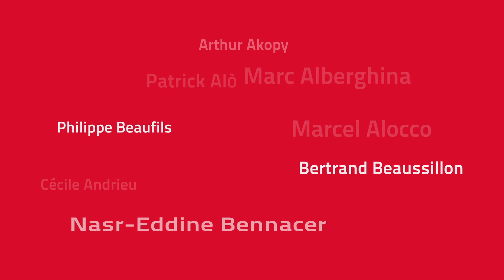Exposition 70 ans UMAM (Bande-annonce) /UMAM 70th anniversary (teaser)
Exposition des 70 ans de l'UMAM (Bande-annonce)
La Ville de Menton et l’UMAM ont organisé, pour les 70 ans de l’association, trois expositions d’art
contemporain à Menton entre le 12 mars 2016 et le 31 janvier 2017. Différents lieux ont accueilli des
artistes méditerranéens choisis avec soin : les jardins de la ville, le musée des Beaux-Arts du Palais de Carnolès, le parvis du Musée Jean Cocteau collection Séverin Wunderman mais surtout l’emblématiquePalais de l’Europe, ancien théâtre des Biennales de Menton.

UMAM 70th anniversary teaser
The City of Menton and the UMAM have organized, for the 70th anniversary of the association, three exhibitions of contemporary art in Menton between 12 March 2016 and 31 January 2017.
In Menton between 12 March 2016 and 31 January 2017, different venues hosted carefully selected
carefully chosen Mediterranean artists: the gardens of the city, the Fine Arts Museum of the Palais de Carnolès, the forecourt of the Jean Cocteau Museum, Séverin Wunderman collection, but above all the emblematic Palais de l'Europe, former theatre of the Biennales de Menton.